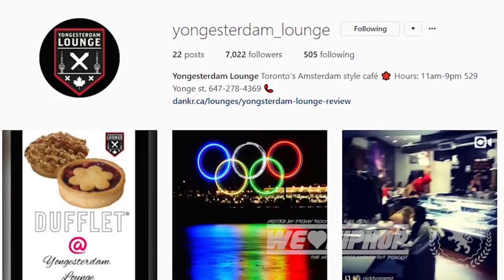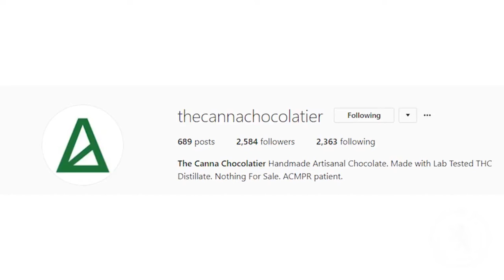Da Crook on SamG & Other Favorite Rappers Growing Up + Studio Sessions | WLHH Throwback E57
WE LOVE HIP HOP PAST GUEST

Producer: Friday Ricky Dred
Executive Producer: Friday Ricky Dred
Film & Lighting:  Savy & Yung Gucci Official (Sony A6300 Cameras)
Editor: Friday Ricky Dred, Raheel Nomani (Adobe Premiere Pro)
Audio: Friday Ricky Dred (Zoom H6)
Content Research: Friday Ricky Dred, Layth Hilwan, Dill Stuart, Savy and PK Hercs